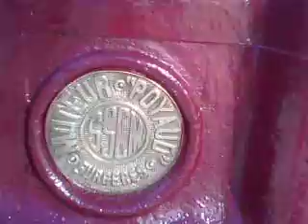moteur POYAUDde Roland